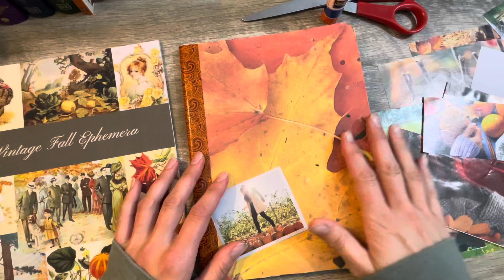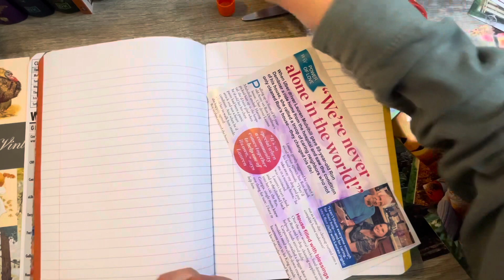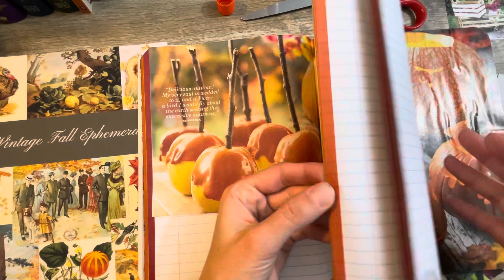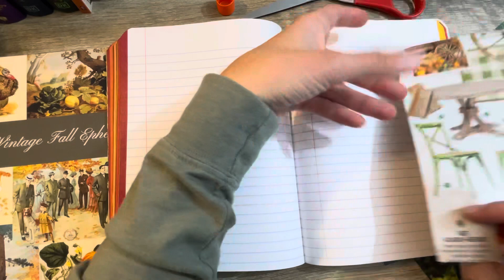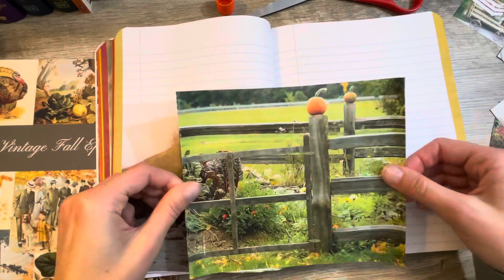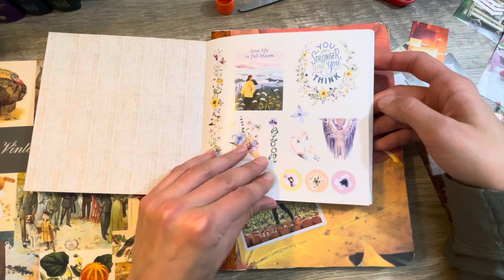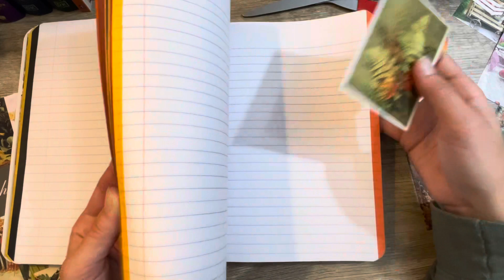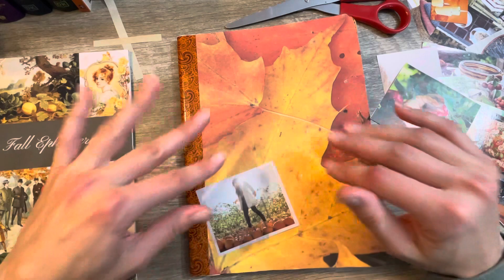Announcing The Beginning Of Fall😅 | Fall Glue Book